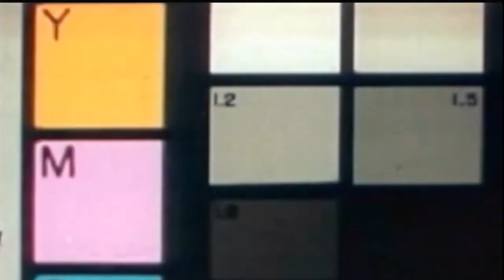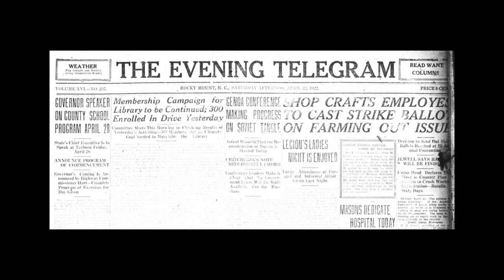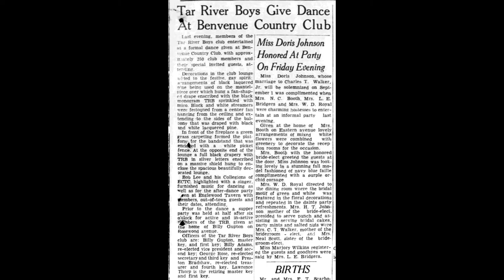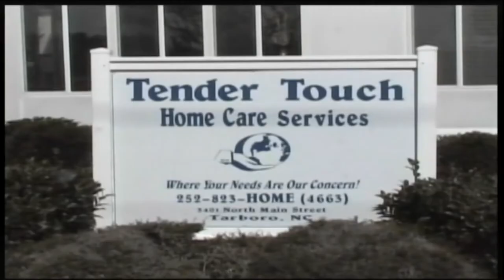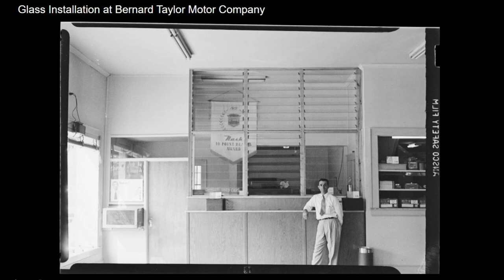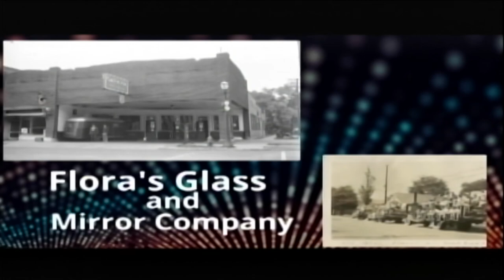Wayback Wednesday, 1922 Railroad Strike